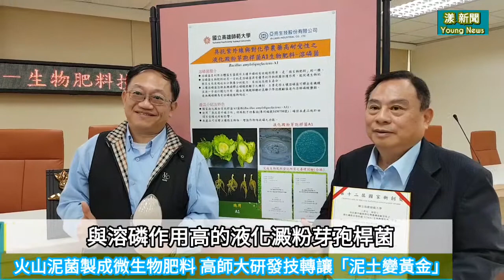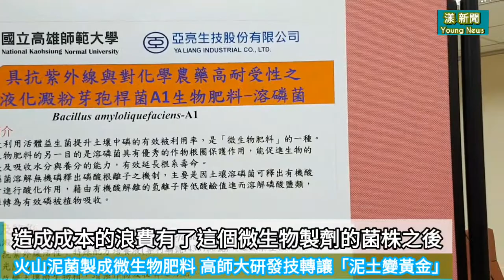火山泥菌製成微生物肥料讓「泥土變黃金」 高師大研發技轉助台灣農業